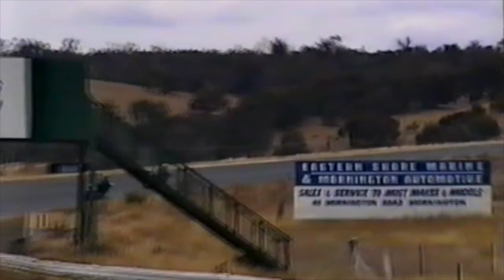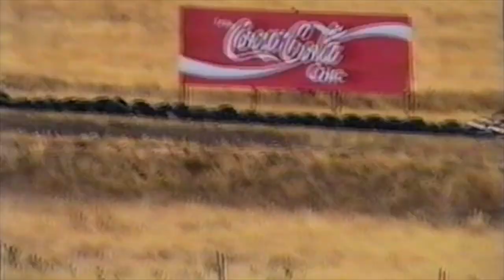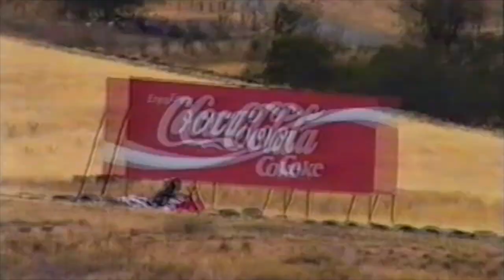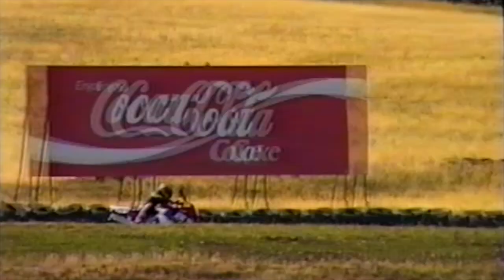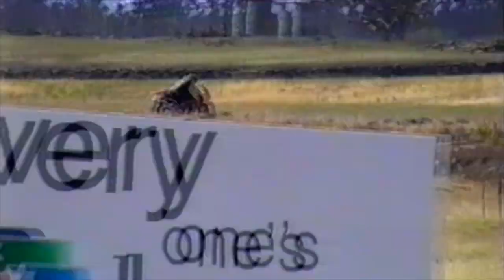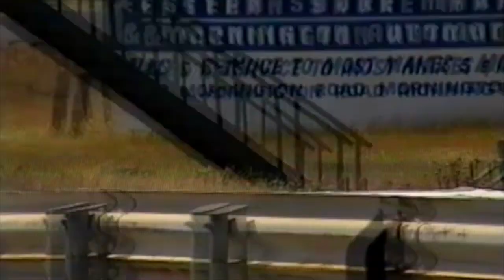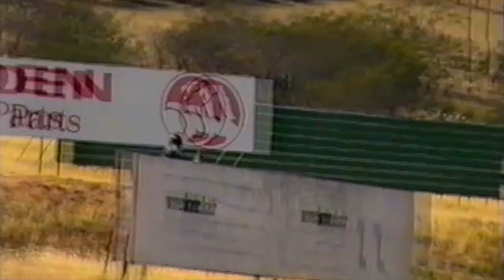Vintage Video - Baskerville - Private Track Day? circa 1998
Filmed around 1998 or maybe 2000? Back when you could pay $50 and be on the track all day.